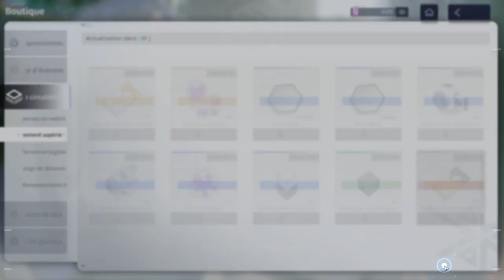Ce nouveau GACHA est différent ! Invocations Portail Katya - Blue Bolt | Snowbreak: Containment Zone